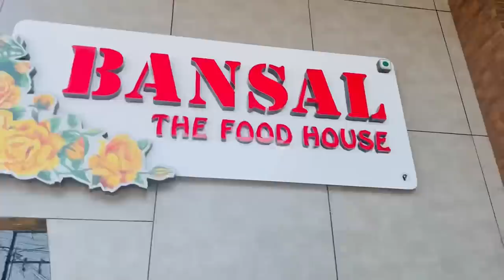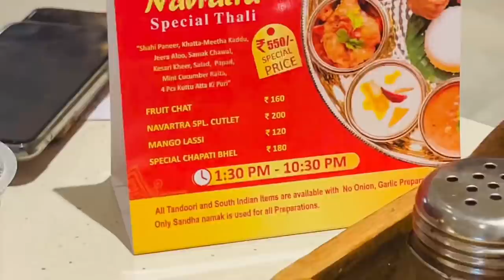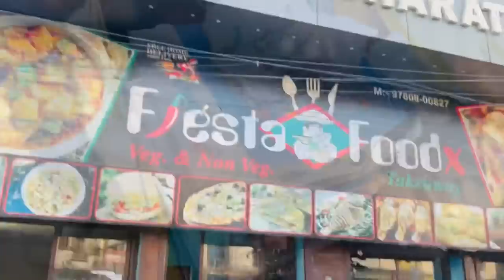A SMALL SURPRISE ♥️👑PAPA DEE SUNLO😂🙈